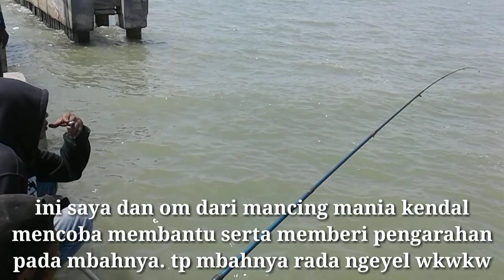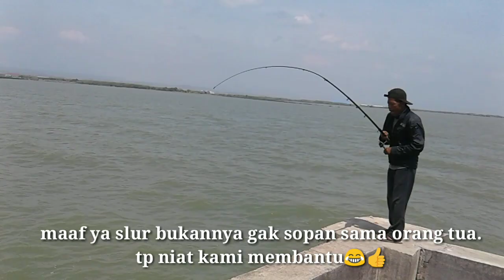Viral!! Mancing monster pake kail kiper vlog 12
Hay slurr jumpa lagi kali ini mancing di pelabuhan kendal lagi. Pokoknya hari ini greget banget sama ini bapak rejekinya baik banget👍😂 . Tonton sampe abis ya slur jngan lupa like komen n sekrikep serta di shear ketemen" mu oke.. enjoy this video

Silahkan yg ingin berdonasi untuk membatu saya beli udang hidup serta kebutuhan akomodasi agar saya semangat lagi untuk memancing.
(via : OVO, GOPAY, DANA, LINKAJA)
Saya ucapkan terimakasih banyak untuk yang sudah berdonasi😊